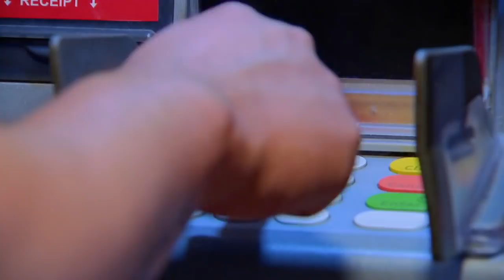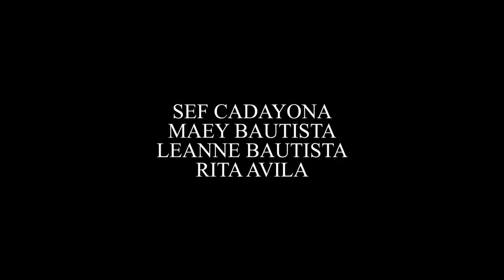Hiram na Anak: Full Episode 34